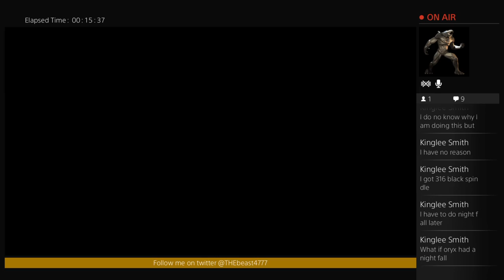Destiny hard raid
Need a team who isnt doing iron banner